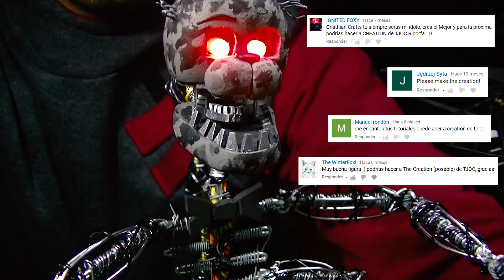The Creation | The Joy of Creation: Story Mode | Air Dry Clay Tutorial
Hey guys! Welcome to another air dry clay tutorial! Today I will show you how to create Creation of the game The Joy of Creation: Story Mode.

♫ Credits - Music:

➤ 00:00

Orbiter - Orbiter - 01 We Do

➤ 00:38

Stephen Walking - Christian The Lion EP - 2 Strong Arm

➤ 04:49

Astronaut - Destination Champions - 1 Champions (WRLD Remix) [feat. Harry Brooks Jnr]

➤ 08:28

➤ 12:00

➤ 15:01

➤ 19:05

Modestep - Higher - 01 Higher

➤ 22:33

Droptek - Polygon EP - 1 Polygon

➤ 26:08

➤ 28:59

➤ 33:45

Pegboard Nerds - Nerds By Nature EP - 6 Blackout